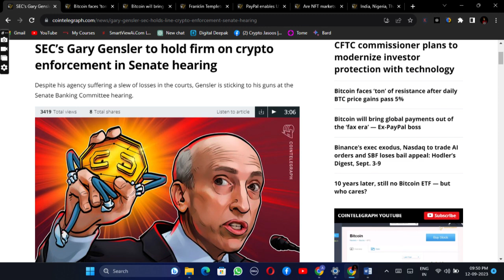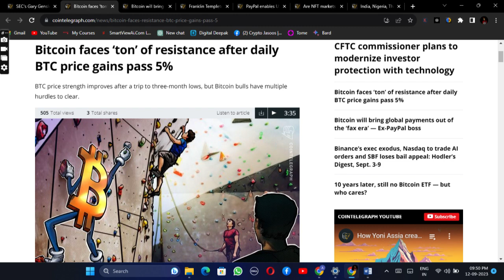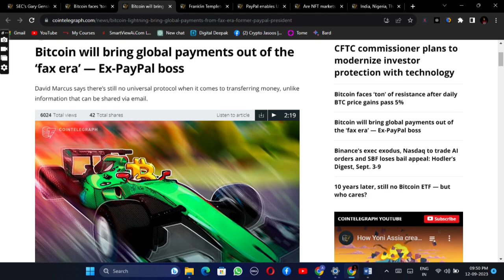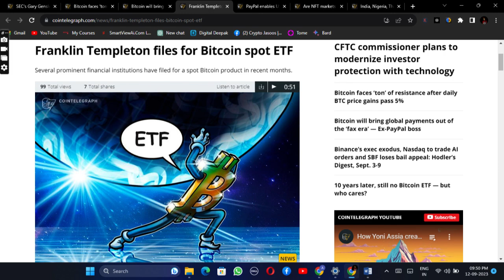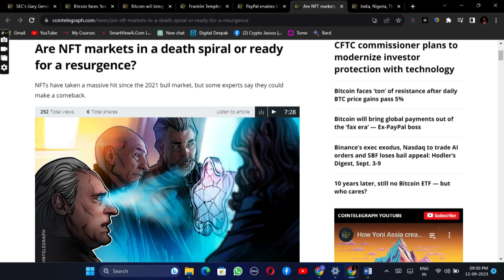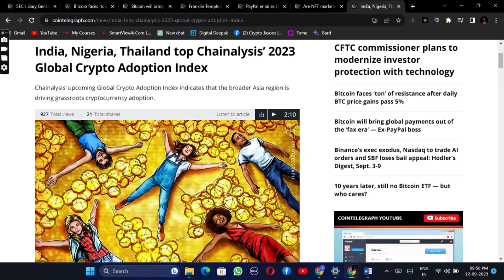Sell Cryptocurrency Via Metamask Wallet - New Bitcoin Spot ETF